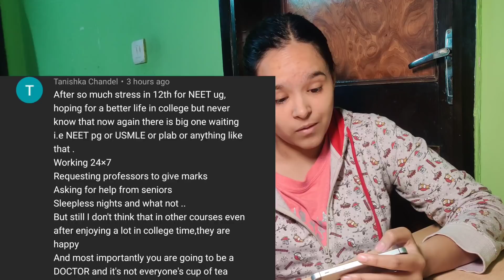Your assumptions about Medical Student Part 2 - Lonely, Sexy, intelligent || Vaishali Sharma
my phone
my ipad

My name is Vaishali Sharma. I am a medical student from Himsr Delhi
I am inclined towards helping others about the medical field as well as how to best in college that is why i made this youtube channel
I love teaching so i take mbbs tuitions as well as i have started youtube learning course to teach how to make a established youtube channel in just few days of effort